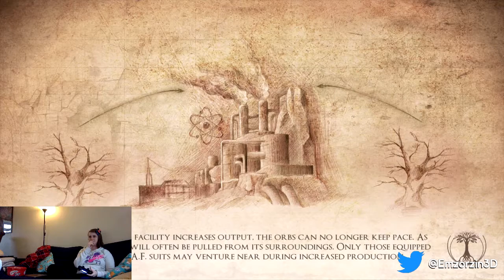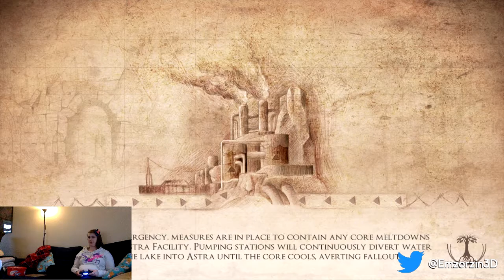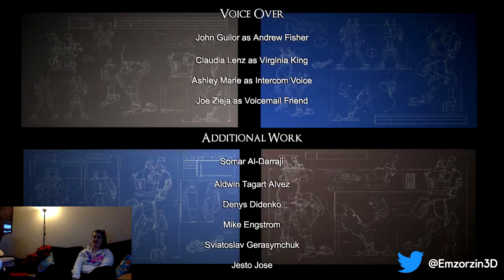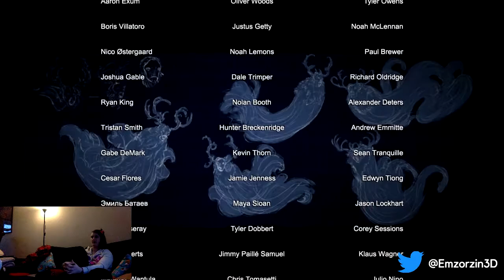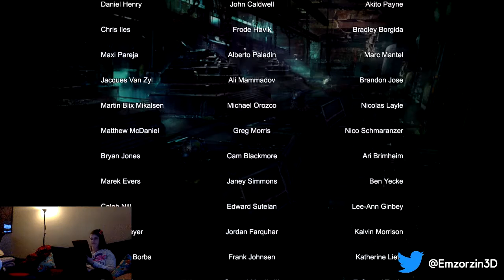Sunday Streamin' - Valley Part Final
We wrap this up with a fumble through a final boss and some more running!